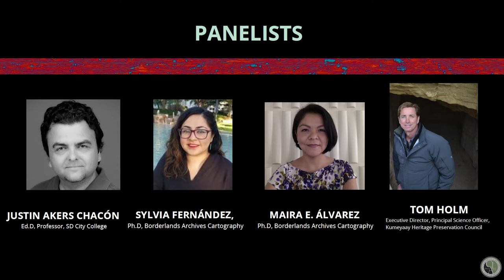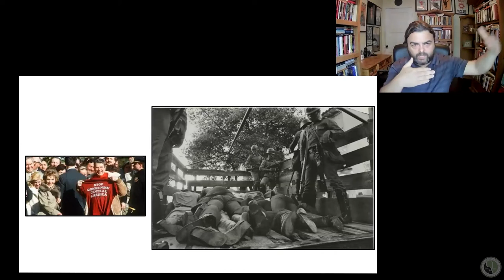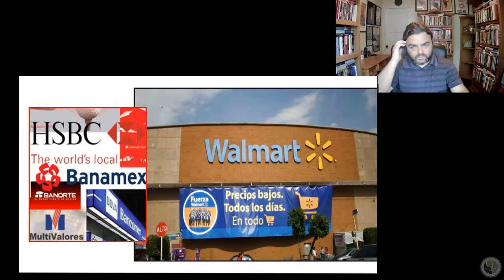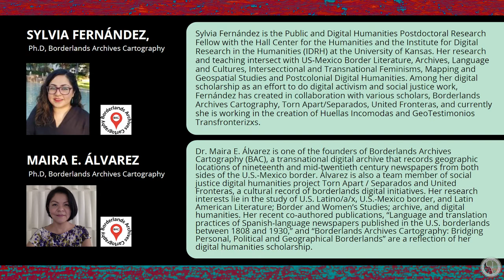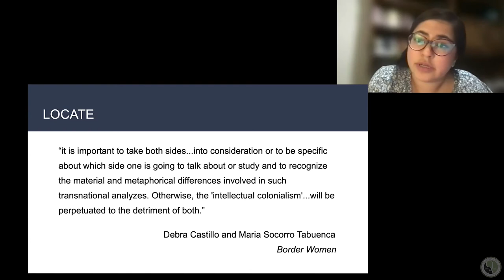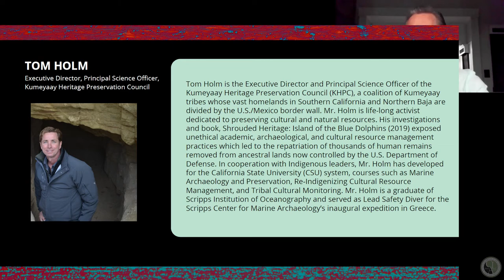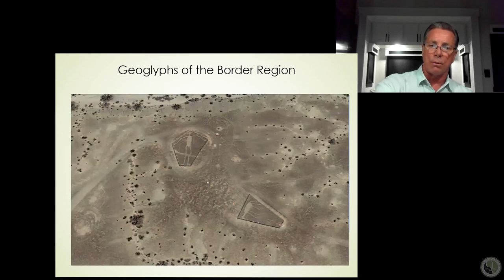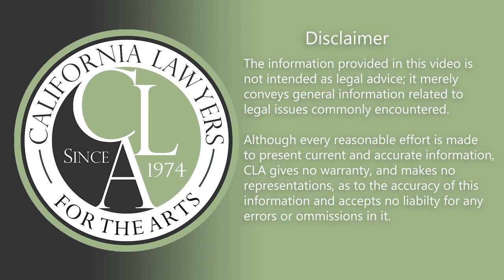Intersections '21 (panel 1) Border History: A Political Context of the Tijuana San Diego Borderlands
This panel will provide a political history of the Tijuana San Diego border region, mapping the various historical events and legislation that have shaped the region into what it is today. Panelists contextualize various organizing efforts within the region, drawing from archival newspapers and political documents to make critical connections between past and present.

Our Panelists:

Justin Akers Chacón, Ed.D,
Professor San Diego City College

Maira E. Álvarez, Ph.D,
Borderlands Archives Cartography

Sylvia Fernández, Ph.D,
Borderlands Archives Cartography

Tom Holm
Executive Director, Principal Science Officer, Kumeyaay Heritage Preservation Council

This seminar is supported, in part, by the Los Angeles County Board of Supervisors through the Los Angeles County Department of Arts and Culture.